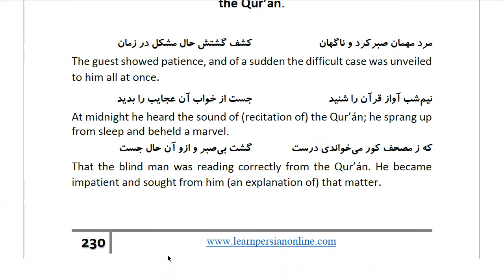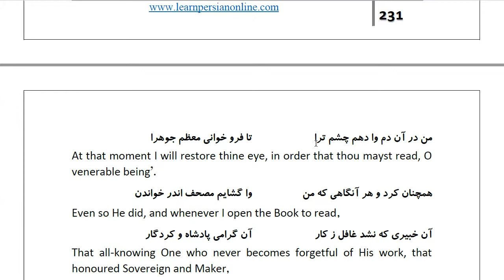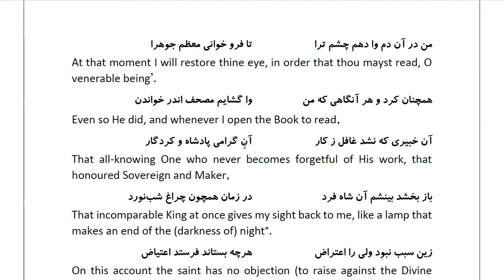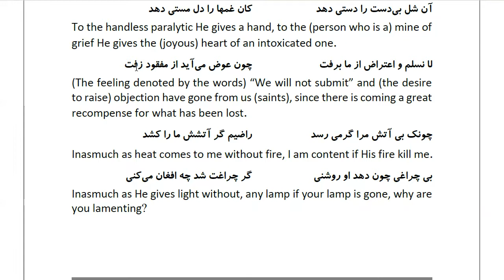Masnawi Rumi: In Farsi with English Translation: Part 371: The remainder of the story